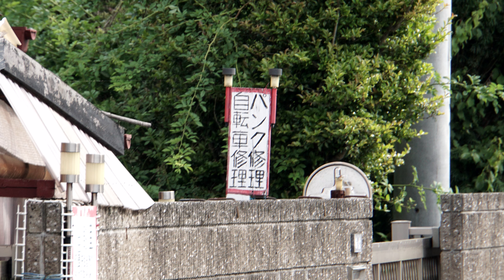サイクリングPhotolog 越谷📷ミニベロ🚲KhodaaBloom Farna20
埼玉県越谷市内を小径ロードでポタリングしました。